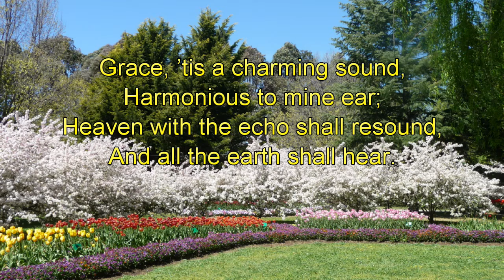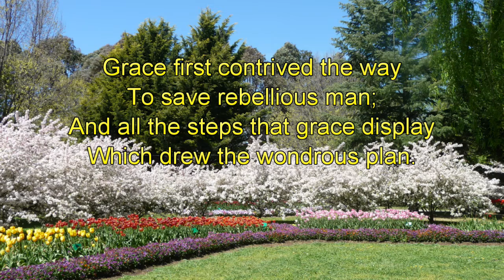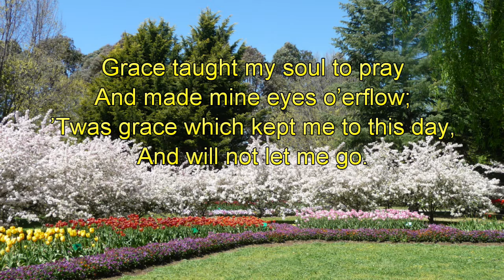Grace! Tis A Charming Sound-Piano-Christopher Tan